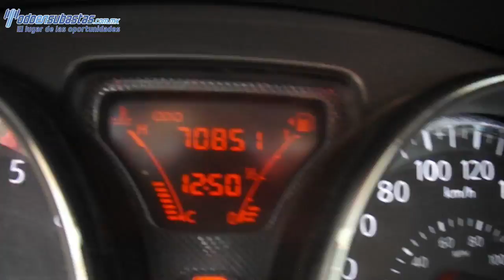942061 NISSAN / VERSA / 2012